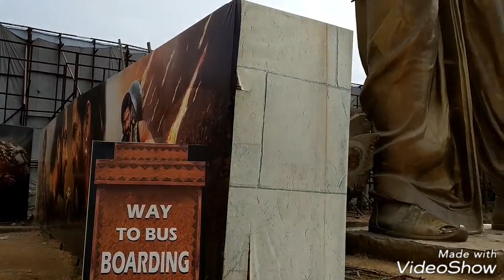BAAHUBALI Making of MAHISMATI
Wonderful Tour At Hyderabad